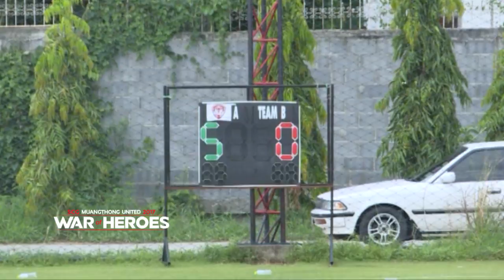ไฮไลท์ฟุตบอลยูธลีก รุ่นยู 15 ปี ระหว่าง เอสซีจีเมืองทองฯ 5 -0 โคปูนฯ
MTUTD.TV : เมืองทองทีวี : พามาชมไฮไลท์ฟุตบอลยูธลีก รุ่นยู 15 ปี ระหว่าง สโมสรเอสซีจีเมืองทองฯ 5 -0 โคปูน วอริเออร์ เมื่อวันเสาร์ที่ 26 สิงหาคมที่ผ่านมาครับ ( ขอขอบคุณภาพข่าวจากทีมงานฟุตบอลสยามทีวีครับ )